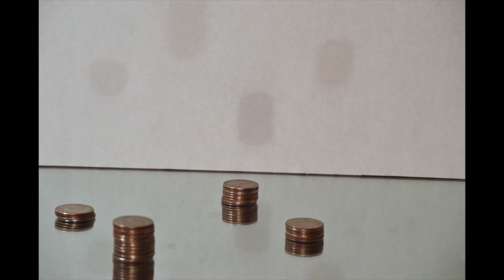Ship in a Bottle